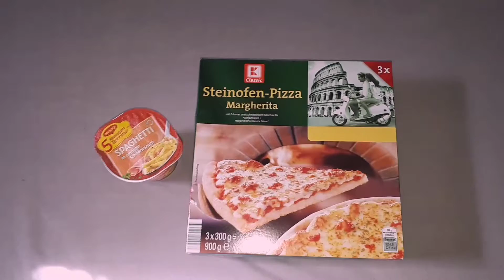Mein Einkauf vom 5.3.18 | Mini Vlog | 5.3.18 VLog Valortan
Um alles zu lesen einfach aufklappen :)
Du willst:
nichts mehr von meinen Videos verpassen ✓
mehr sehen von mir✓
mich unterstützen✓
☞ Außerdem kannst du mich auch bei Instagram und Twitter supporten

- Mein Monitor
- Mein Headset
- Meine Konsole
- Razer "Scuff" Controller 1
- Nacon "Scuff" Controller 2
- Standart PS4 Controller
- Mein Gaming Stuhl
- Mein Bett
- Meine Matratze
- Meine Bong
- Mein lieblings Messer
- Black Ops 3 PS4
- Meine Boxen
- Mein Subwoofer

Alle Links gehören zum Amazon Partner Programm und bei einem Kauf werde ich mit einer kleinen Provision belohnt, aber der Kauf wird NICHT teurer.